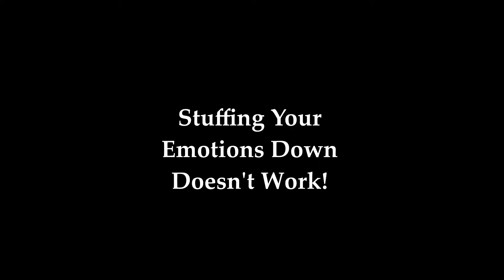Stuffing Your Emotions Down Doesn't Work!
For some families, the time-honored tradition of pretending not to feel is how people go about their lives. Jake explains in this video why that is a poor strategy for dealing with emotional functioning.